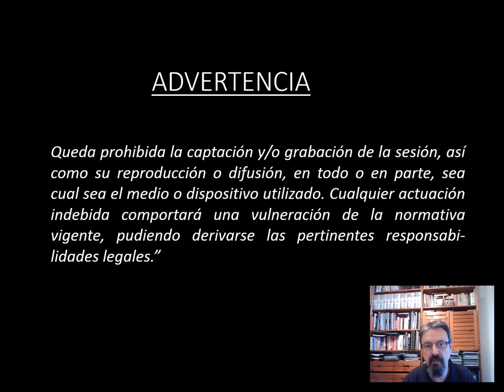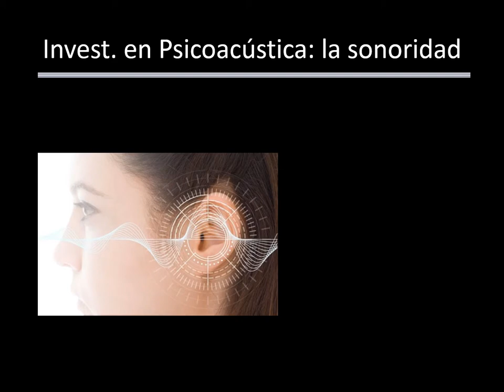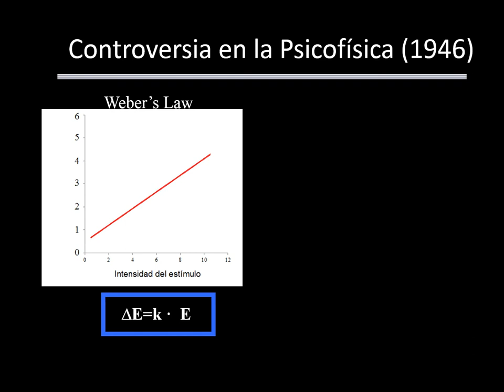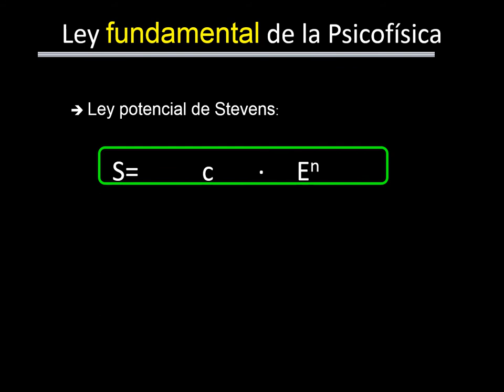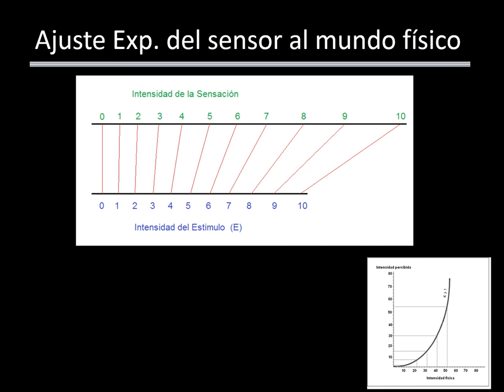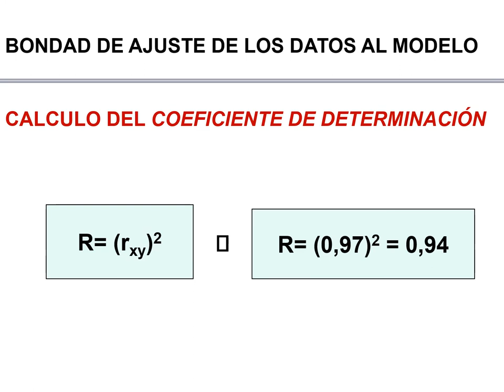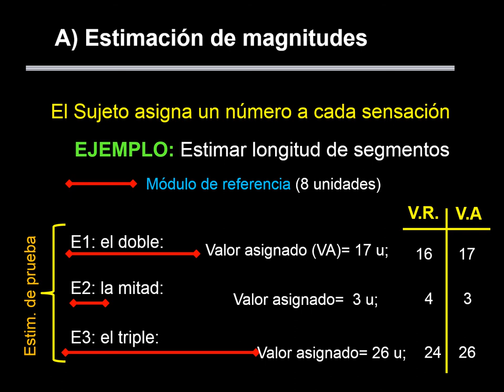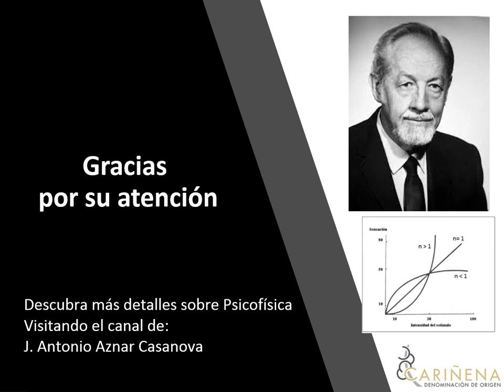La Ley fundamental de la Psicofísica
En esta presentación, comenzamos describiendo ciertos detalles de la Biografía de S.S. Stevens. Seguido el recorrido histórico de sus aportaciones científicas, para llegar a su propuesta de la llamada Ley Fundamental de la Psicofísica o Ley potencial de Stevens. También, se muestra, desde una perspectiva evolucionista, como los sistemas sensoriales se han ido ajustando de manera, cada vez mejor acoplada al tipo de discriminaciones útiles para la supervivencia de la especie humana. Y, finalmente, hemos descrito sucintamente los métodos directos de la psicofísica de Stevens.